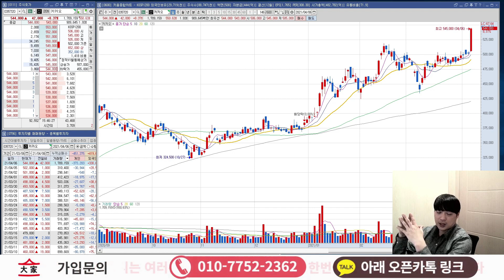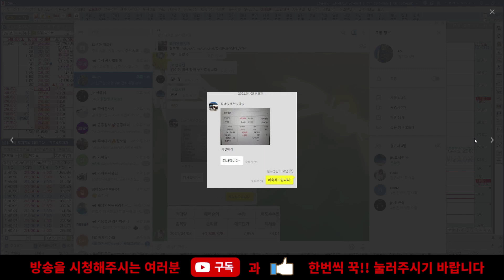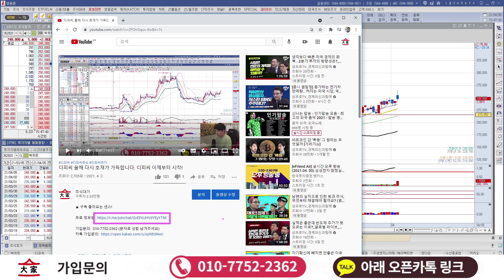카카오 - 좋은 건 알겠는데.. 지금 사도 되나? 액면분할 하면 주가는?